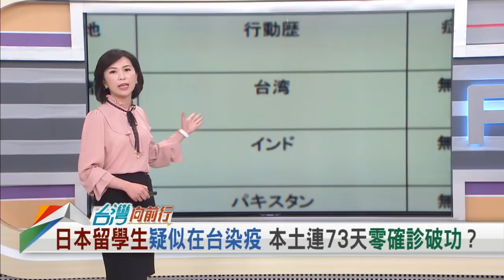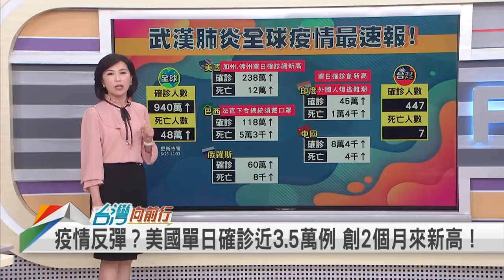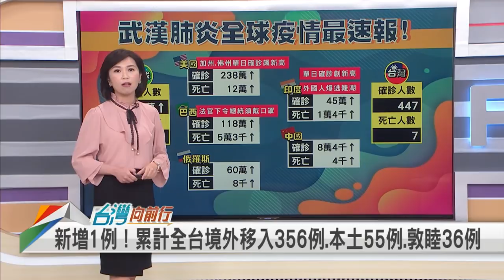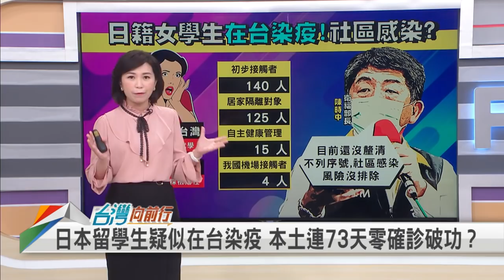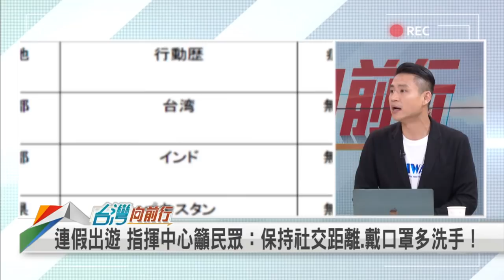再添確診例 連假莫放鬆！ 補選三腳督 都盼創奇蹟？【台灣向前行】2020.06.25(上)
(上集)
📌新增1例境外移入！60多歲男性 自瓜地馬拉返國 採檢後確診！
📌日本留學生疑似在台染疫 本土連73天零確診破功？
📌聲浪又起！日籍留學生染疫 專家建議應"小型普篩"！
📌補選"三腳督"！決戰港都 藍綠白都想創造"奇蹟"？
📌有父加持.韓粉相助.傳統基本盤. 藍提李眉蓁 下了好盤棋？
📌李眉蓁為何出線？名嘴驚爆：爸爸李榮宗是"正韓軍"！

【主持人】
 張孟琦